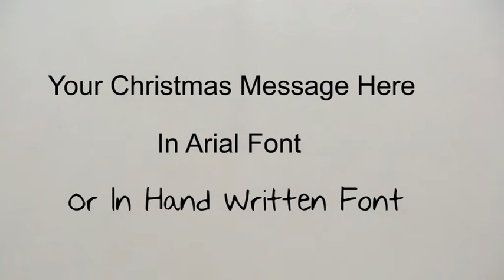Xmas Doodle Ad 2